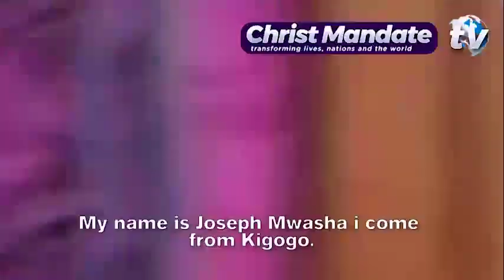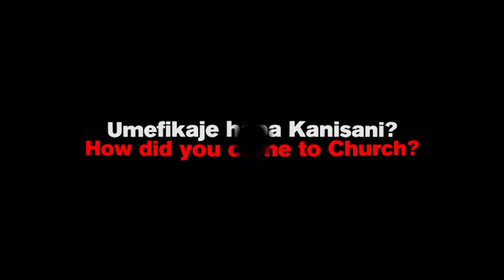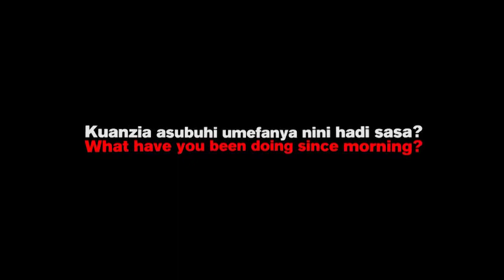A WOMAN FROM ZAMBIA HEALED FROM MADNESS INSTANTLY..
Christ Mandate and Power Ministries International